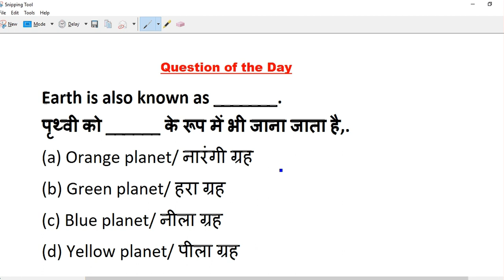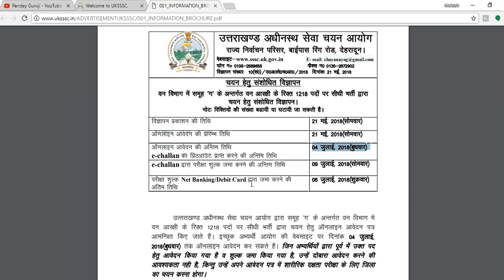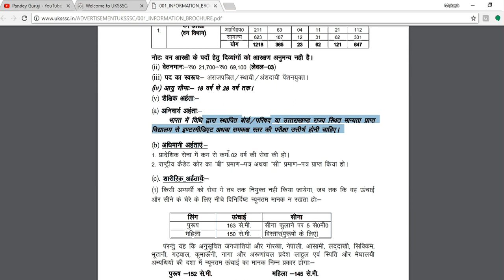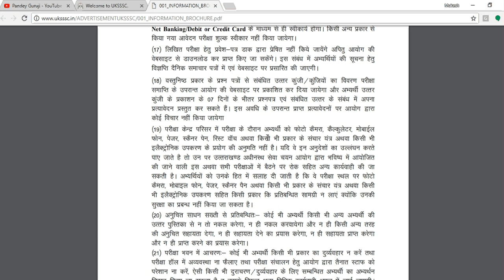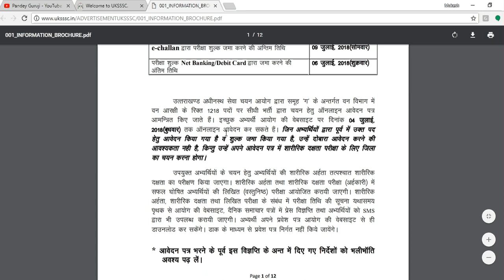uksssc forest guard recruitment 2018: Forest Guard 1218 vacancies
Qualification: Intermediate/ similar qualification from reputed board/ institute.